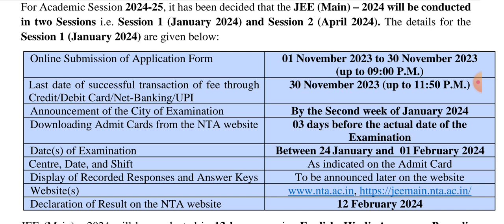About JEE Mains Exam 2024 (Application Date, Exam Dates) 1st PUC and 2nd PUC Students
KABBUR PUBLICATION